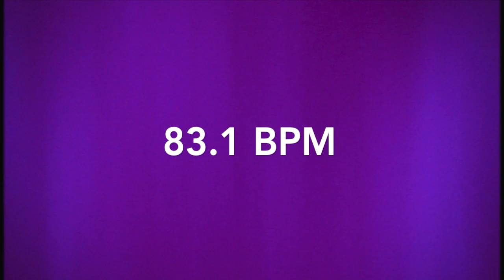Purple (Deep Piano Hip Hop Rap Instrumental)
This is the beat to my Nas "Purple" remix. Very simple, repetitive, but has a dark feel to it. Some sound effects during the hook sections. Hope you like.

83.1 bpm